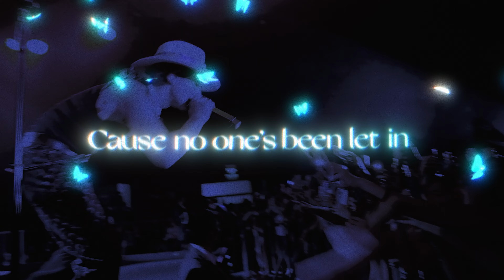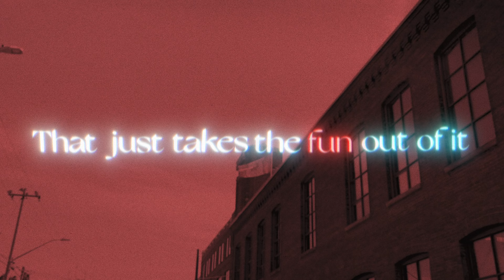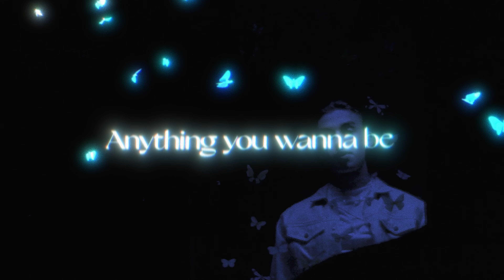Johnny Orlando, BENEE - fun out of it (official lyric video)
Music video by Johnny Orlando, BENEE performing fun out of it (Lyric Video).